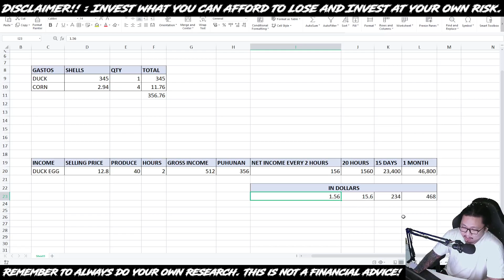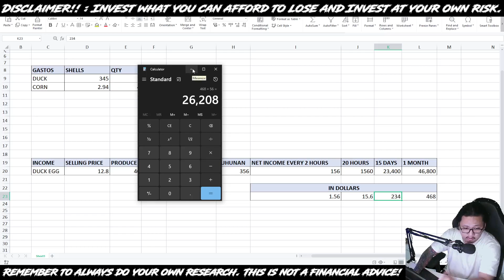BEEFARM | KANO KITA NG VIP 2? AT PUHUNAN | 10 DAYS PA LANG TONG BEEFARM | TAGALOG REVIEW